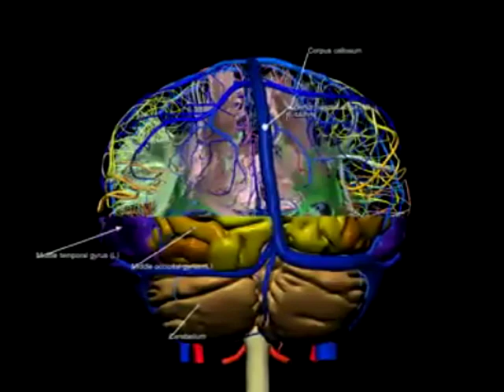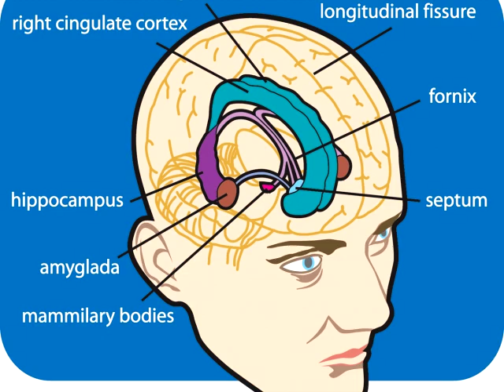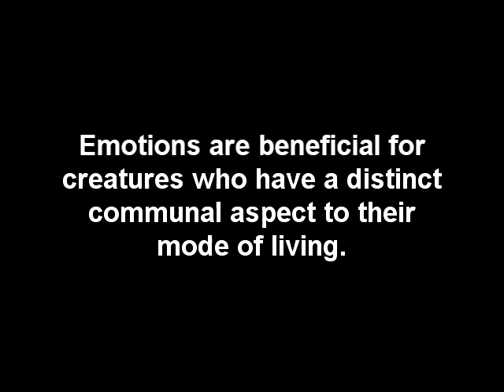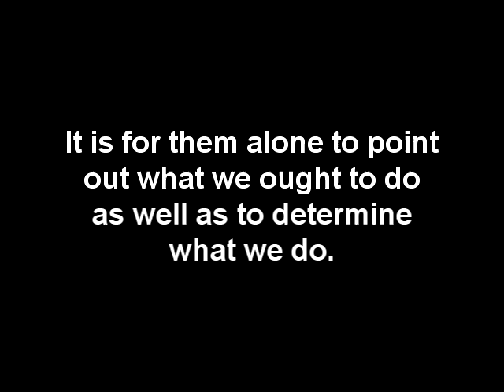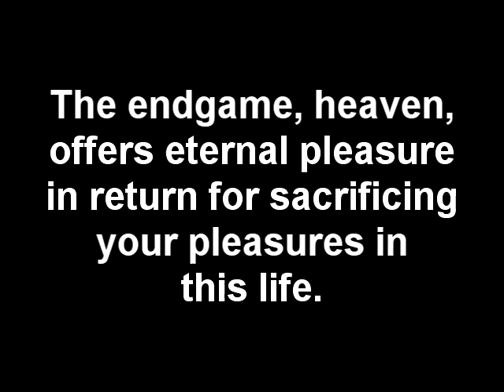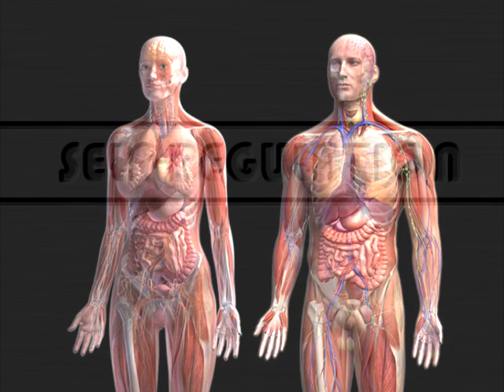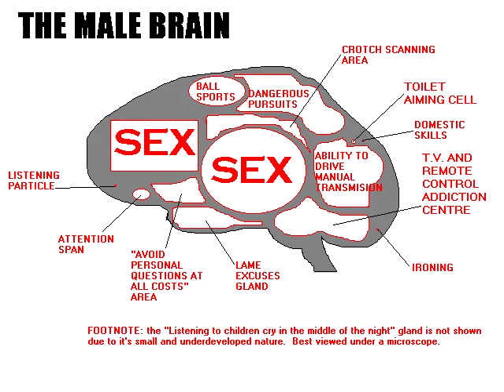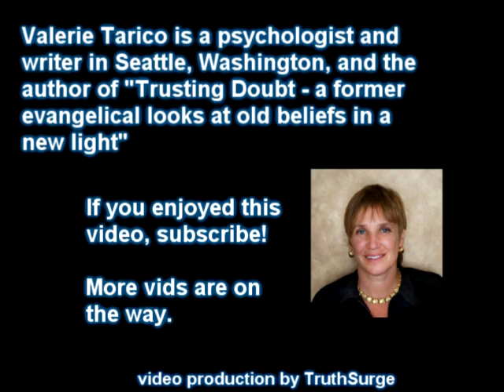What are Emotions?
God's Emotions 4.
The Bible writers spoke as if God has emotions, and most Christians through history have spoken and behaved as if this were true.  But to understand what that means you have to understand what emotions are.  And that requires a small excursion into the history of psychology and the budding field of brain science.